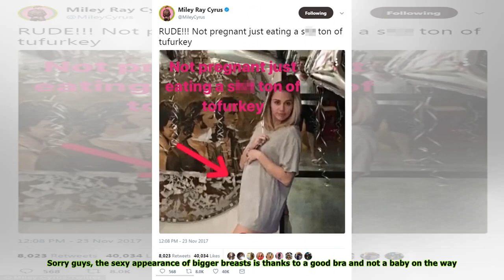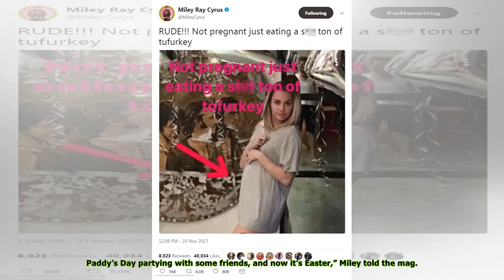Miley Cyrus Pregnant? Why Her Phone Is Blowing Up With Baby Questions After Sexy Pics Drop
Miley Cyrus surprised fans with a gorgeous Easter-themed spread for Vogue magazine, and in some of the photos she’s rocking a way bustier cleavage than she normally has. That has friends curious that ...